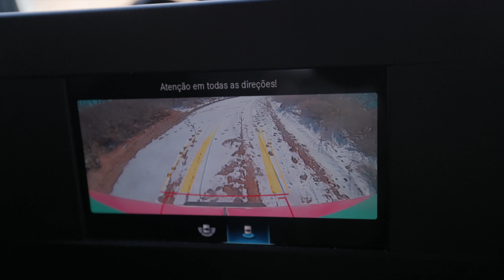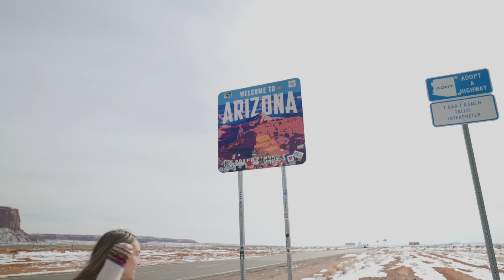Uma jornada pelas estradas mais incríveis dos Estados Unidos. Ep. 13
Quer entrar no nosso grupo do WhatsApp?

Seguimos nossa viagem pelo deserto nos Estados Unidos. Tentamos chegar em vários lugares, todos fechados, mas fomos surpreendidos pelas estradas que encontramos até Monument Valley.